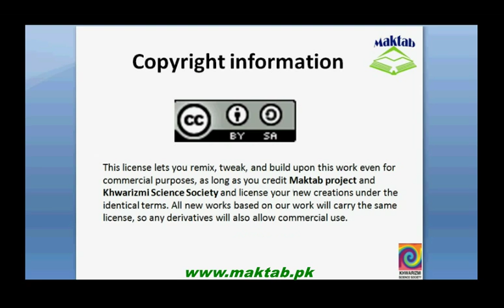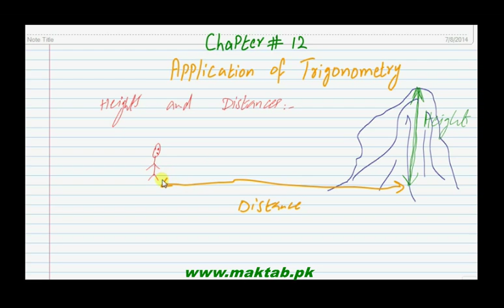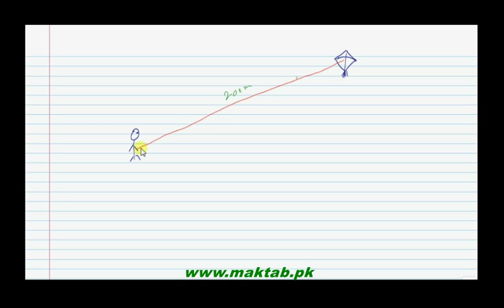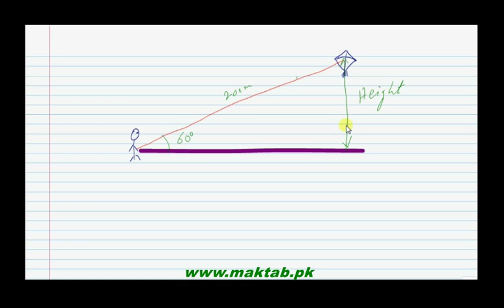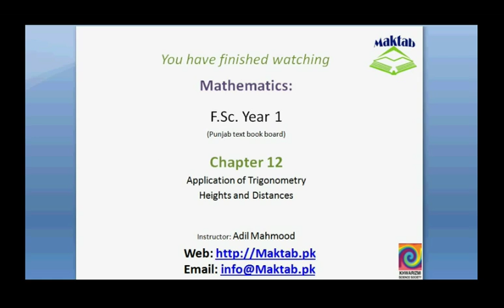FSc Math Book1, CH 12, LEC 6: Heights and Distances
This video lecture from Applications of Trigonometry (F.Sc.first year Mathematics) covers: detailed discussion on concept of finding heights and distances, angle of elevation and depression.Find more e-learning material and educational video lectures in Urdu at maktab.pk. These videos are free to use for promotional and commercial purpose by keeping the credits to Maktab.